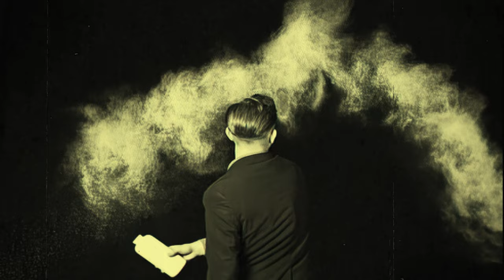Ain't Nothing You Can Do-Joe Mathews-1969